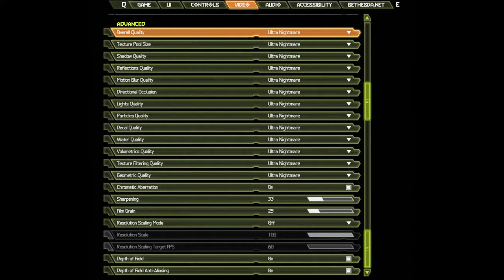🎮 AMD Radeon RX 6600M - DOOM Eternal gameplay benchmarks (1080p)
💻 Test Configuration:
• 2x8 GB RAM
• External Monitor

✅ LaptopMedia.com